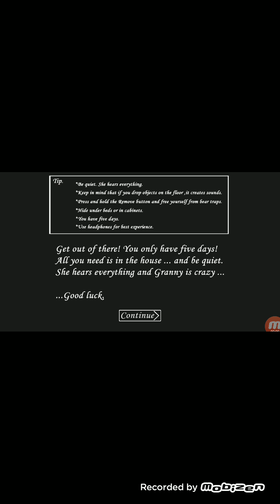Granny never looks at the bathroom?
Is this a glitch or what?